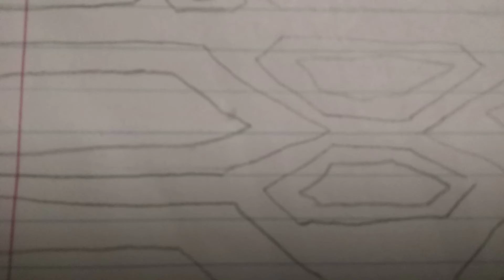🎃It was meant for 2020 holloween yep it's old🎃